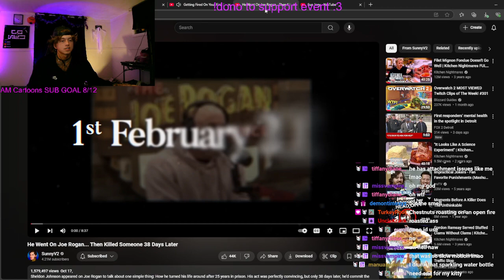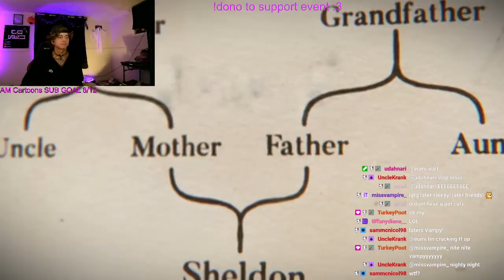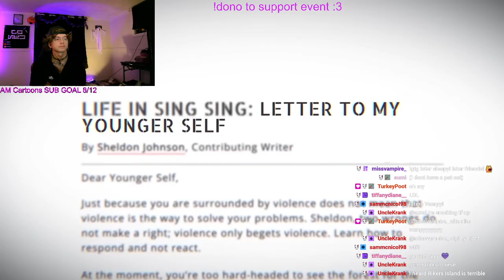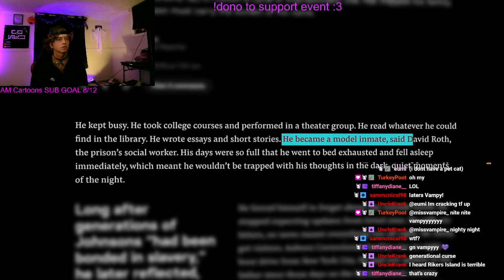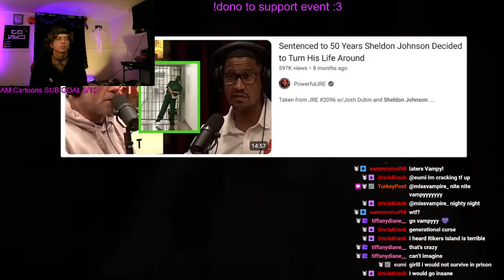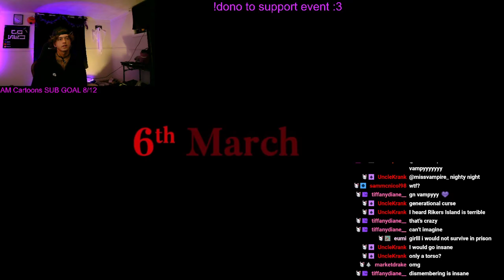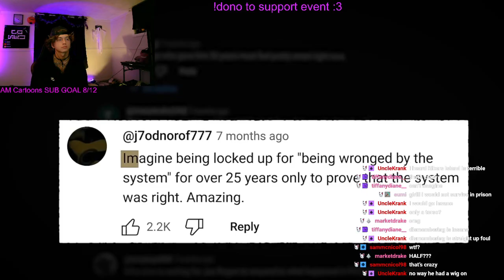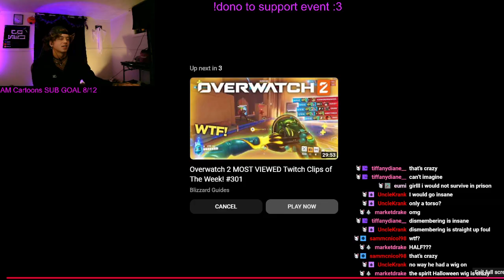The Joe Rogan Killer!